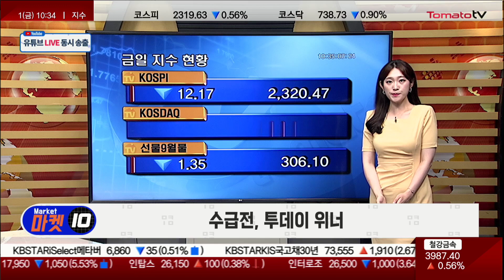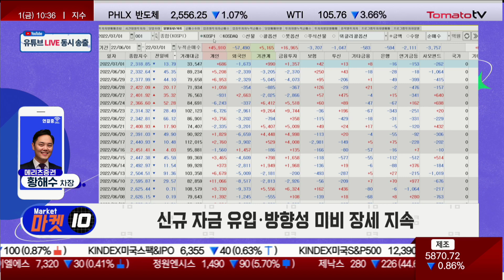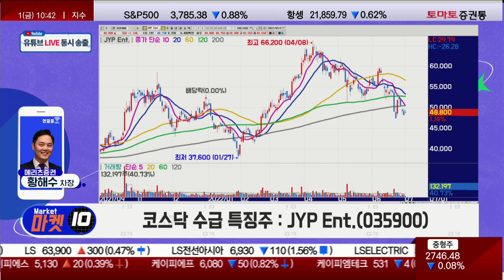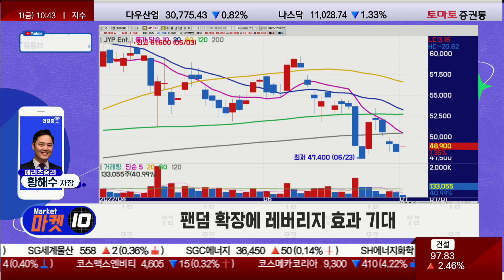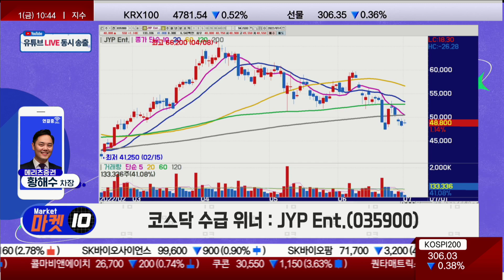매크로 우려 감속 지속, 업종별 차별화 장세 [수급戰, 투데이 위너 / 마켓 10]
황해수 차장(메리츠증권)
■ 오늘장 수급 특징은?
· 신규 자금 유입·방향성 미비 장세 지속

■ 코스피 매수 종목 중, 가장 돋보이는 두 종목은?
· "LG전자 VS 한국항공우주"

■ 코스피 위너 : 한국항공우주(047810)
· 해외 수주 증가, 이익 성장 기대
· 1분기 지속 2분기 컨센서스 상회 실적 예상
· 추가 완제기 수출 계약 모멘텀 유효

■ 코스닥 매수 종목 중, 가장 돋보이는 두 종목은?
· "셀트리온헬스케어 VS JYP Ent."

■ 코스닥 위너 종목 : JYP Ent.(035900)
· 인플레이션 우려감 주가 선반영
· 아티스트 IP 밸류에이션 상승에 중장기 고성장 전망
· 팬덤 확장에 레버리지 효과 기대

한국항공우주 JYP Ent.